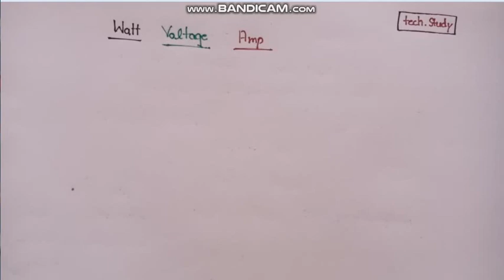Diffrent b/w Watt , Volt , Ampr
all my student u can search technical knowledge,
tech. study is my channel becouse ther lot of material to know about technicaly
full iti classes
wcs 1st year
wcs 2nd year
Ele theory 1st year
Ele theory 2nd year
complete Engineering drawing full class(for any exam)

technical; problem ke liye comment me any qustion